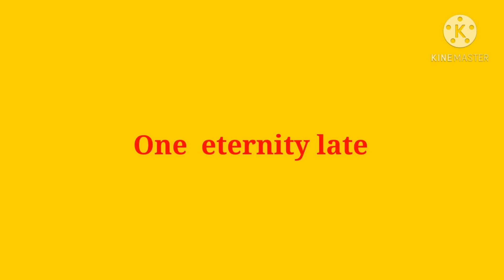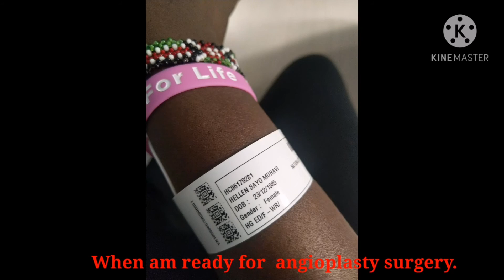CT SCAN@HMC Doha.